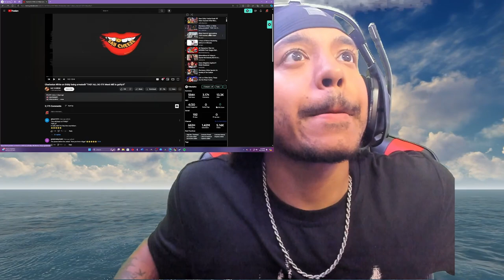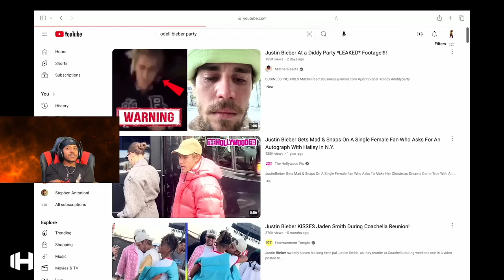That One Odell and Justin Bieber Video!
🎥- In the most recent livestream me and the chat checked out a Hodge twins podcast video about P Diddy having Justin and Odell put into a strange situation that was caught on camera! Do you think something weird was going on? Let me know down below! You can find the original video linked down below. Enjoy the video!

📸- I stream throughout the week be sure to join in and see what I'm watching or playing! If you enjoyed the video be sure to leave a LIKE, it really helps out the channel, and feel free to SUBSCRIBE for more by me stay connected with me on my other socials!

Matthew Bento - Delivery
Delivery by Matthew Bento, License ID: Gy14mdVAPO4
If you want to use music from famous artists, try Lickd to get track credits and unlimited stock music